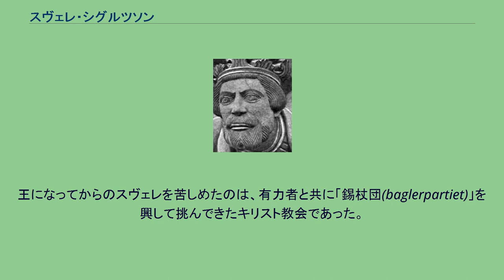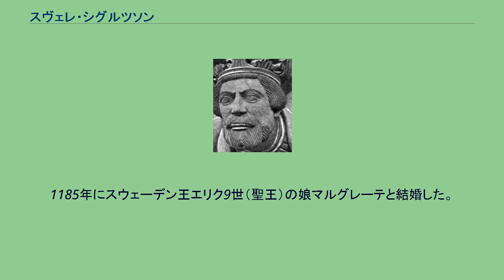スヴェレ・シグルツソン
スヴェレ・シグルツソン（またはスヴェレ・シグルソン、スヴェッレとも。Sverre Sigurdsson。古ノルド語表記ではスヴェッリル・シグルザルソン(Sverrir Sigurðarson)。1149年 - 1202年3月9日）は、ノルウェーの国王（在位：1177年 - 1202年）。
フェロー諸島で育ち、1176年にノルウェーに現れる。
自身をノルウェー王シグル2世の子だと主張し、国王マグヌス5世に対する反乱集団「白樺の脚(birkebeinerne)」の指導者となる。
スヴェレらは1179年に王の父エーリング・スカッケを倒し、1184年にはマグヌス王も殺害した。
その後スヴェレが王位に就いた。
王になってからのスヴェレを苦しめたのは、有力者と共に「錫杖団(baglerpartiet)」を興して挑んできたキリスト教会であった。
王の支配から独立した教会の自由(en)を求めるノルウェーの教会は、1163年、当時7歳のマグヌス5世に戴冠をし塗油の儀式を行なっていた。
この、教会が戴冠した王を倒したスヴェレを教会が承認することは、教会が王権への影響力を失うことを意味した。
教会が世俗の権力から自由を勝ち取ろうとする動きはヨーロッパ各地でもみられていたが、ノルウェーにおいてもスヴェレと教会とが争い、ついに大司教エイステイン・エルレンズソンは国を出、以前司祭としての教育を受けていたスヴェレも破門されるに至った。
1202年、亡くなる直前に、スヴェレは息子であるホーコン3世に教会との和解を勧めている。
彼の死後も対立が続いたが、孫のホーコン4世の代には王がノルウェーを単独で統治することとなる。
この頃からノルウェーは軍事力強化のため、軍事改革や税制改革に尽力した。
それまでは農家から人を徴して軍役にあたらせていたが、農地の開墾が進んで農家が家族単位で農業にあたるようになると、農家の構成員が少なくなり軍役に応じるのは困難となった。
そこでスヴェレ王は農民に課税し、軍役に就く者には税を免除して、税収入で騎士を養う政策をとった。
1185年にスウェーデン王エリク9世（聖王）の娘マルグレーテと結婚した。